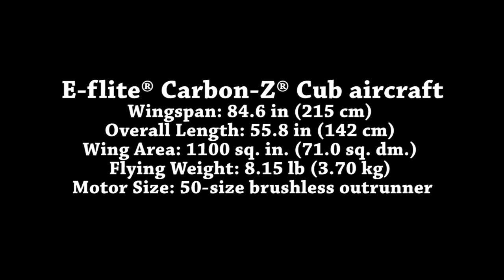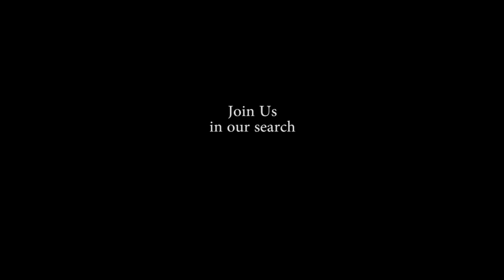E-flite Carbon-Z Cub aircraft FLAPS and LOOPS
E-flite® Carbon-Z® Cub RC Plane.  The Carbon-Z can take-off within a few feet.
Wingspan: 84.6 in (215 cm)
Overall Length: 55.8 in (142 cm)
Wing Area: 1100 sq. in. (71.0 sq. dm.)
Flying Weight: 8.15 lb (3.70 kg)
Motor Size: 50-size brushless outrunner (installed)
Radio: 6+ channel DSM2/DSMX transmitter (required)
Servos: (4) 26-gram MG mini servos, (2) 13-gram micro servos (installed)
CG (center of gravity): 4.72 in (120mm) back from leading edge of wing
Wing Loading: 17 oz/sq ft
Prop Size: 15 x 5.5 Electric (included)
Speed Control : 60-amp brushless (installed)
Recommended Battery: 22.2V 6S 3200mAh LiPo (required)
Flaps: Yes
Retracts: No
Approx. Flying Duration: 7 minutes
Minimum Age Recommendation: 14 years
Experience Level: Intermediate
Recommended Environment: Outdoor
Assembly Time: Less than 1 Hour
Is Assembly Required: Yes
Spinner Size: 2.64 in (67mm)

Pilot: Terry
Spotter: Ben
Nobody: Leo
Starring: Carbon-Z Cub
Camera & Storyboard: Leo

► Featured in Unknown and Best Kept Secret
Foam-safe glue:

Epic Music by: Lyød-Echo
A DroneMission.com Project